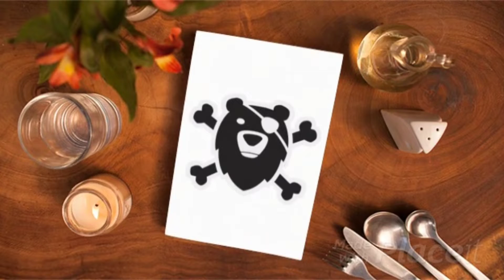Oso Pirata "El Reto Corral"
Comparamos la flecha de "Súper Carnes Corral", con la flecha de una carnicería de cadena muy famosa en la ciudad.

vean el reto, y no compren nombre, compren calidad.